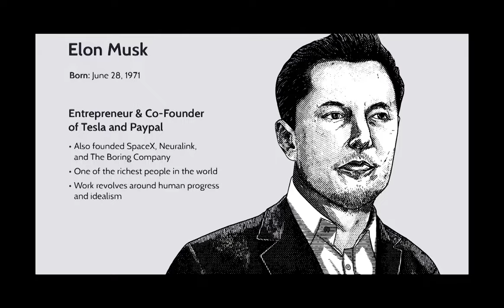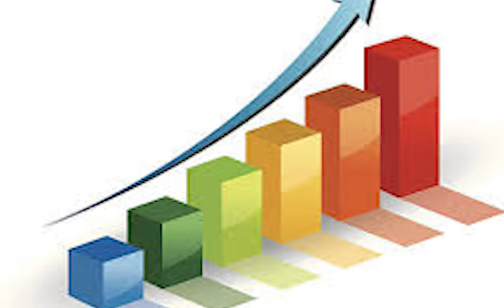7 tips by Elon Musk | If you want to get successful then must follow these Easy tips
In this video, 7 tips to achieve the success of Elon Musk are given. If you want to be successful in life.Must watch this video. If you watch this video completely and follow the 7 tips that are mentioned in it.So no one can stop you from being successful.